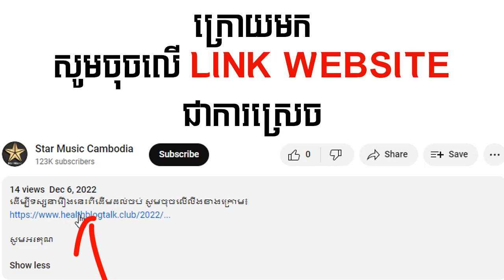រឿងភាគថៃនិយាយខ្មែរ - មេឃុំឆ្នាស់ប៉ះមេភូមិឆ្នើម ភាគទី​26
ដើម្បីទស្សនារឿងនេះពីដើមដល់ចប់ សូមចុចលើលីងខាងក្រោម៖

សូមអរគុណ